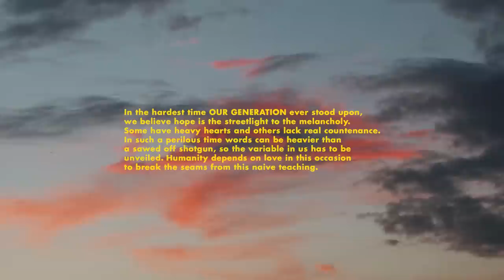Hotel Apache - LIVE2CHANGE (Official Music Video)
Stream LIVE2CHANGE Now -

Lyrics:

Intro:

Two times you’ve cried for this

paralyze my tongue
you wear me safely

that love you pry for this
Be carful that you’re silent

Verse 1:
I said I don’t like being controlled
by nobody
see I’m falling far away
when i don’t match my shirt,
my shoes I know
that I can be someone that’s hard to hate

Chorus:
Let’s just dance
Do you want to dance
We can make a plan
We could never say sorry
“Talk like that
we got to fight back”

Verse 2:
They say I’m like mother
But I’m like my daddy too
Who said there’s life to color
they’re Governing to let us lose
And when I get my money i watch it go right through my hands
And we’ll it seems like nobody understands